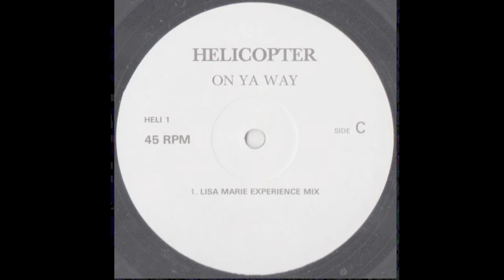Helicopter - On Ya Way (Lisa Marie Experience Mix)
Systematic
UK Top 40 chart position - 37